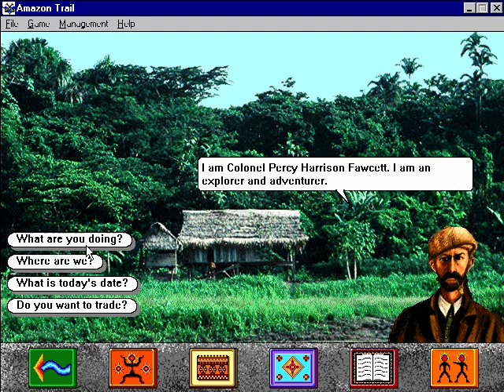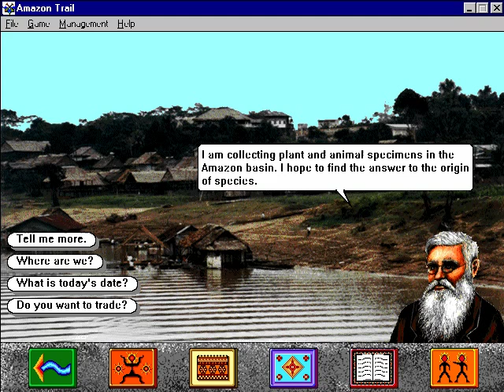Whoa, I Remember: The Amazon Trail: Part 2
(MECC) (1994)

Set sail for the interactive learning adventure of the Amazon with graphics, original music, sensational sound effects and more than three hours of digital speech.
Explore the history, geography, and ecology of the Amazon rainforest. Travel through time and uncover the secrets of the Amazon rainforest. Talk to explorers, naturalists, scientists and Inca kings who shaped its history. Canoe up the mighty Amazon River. Explore the rainforest and discover its inhabitants.
You'll solve a mystery... Save the Inca people and find their hidden Inca village. You'll face danger at every turn.